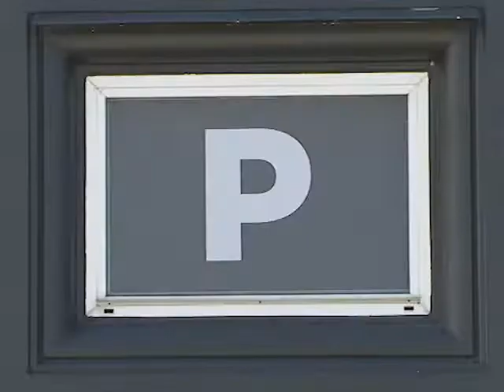BIG AIR PLAZA FILES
Big Air Plaza Files filmed & edited by Rob "The Dog" Marcelli.
Starring Luca Crestani, Andrea Cimadamore, Cristiano Persiani, Marco Manzotti, Luca Grattafiori & Francesco Bruni.

Big Air Lab 2019.